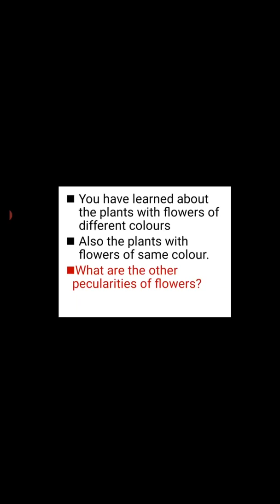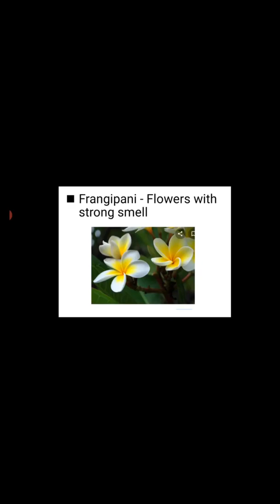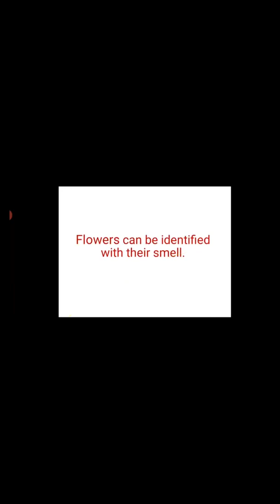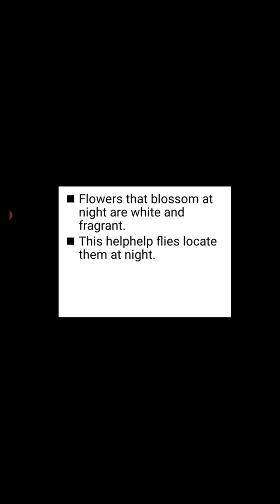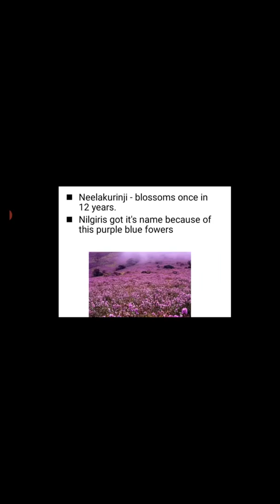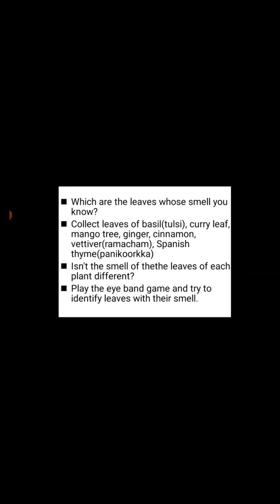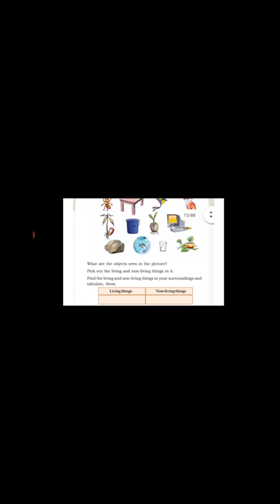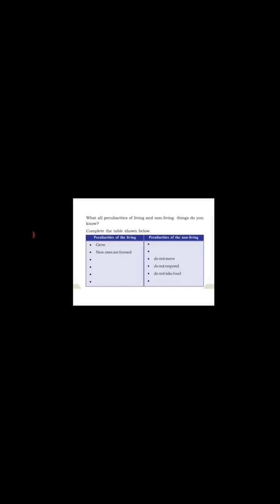Blooming and sprouting evs class 3